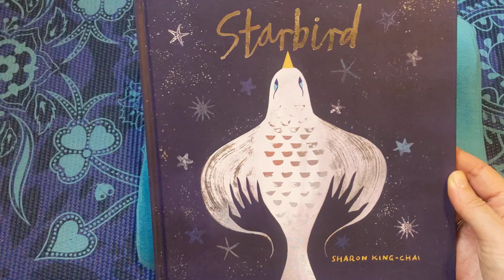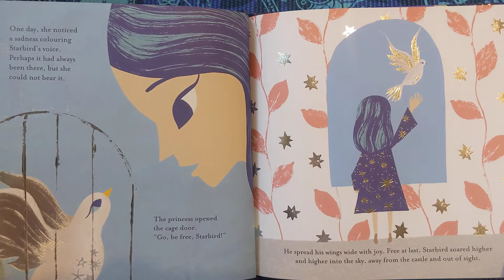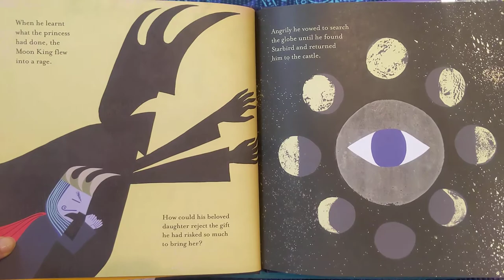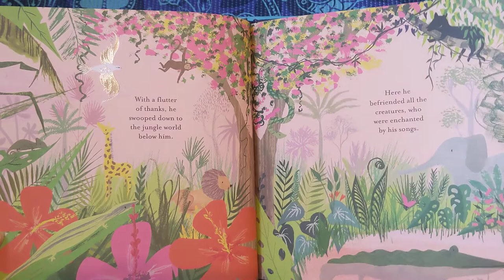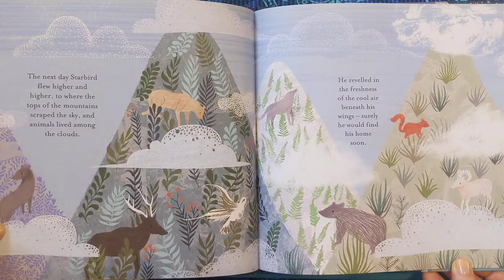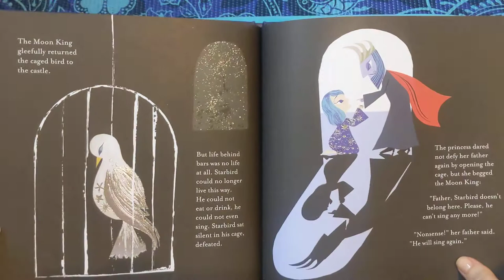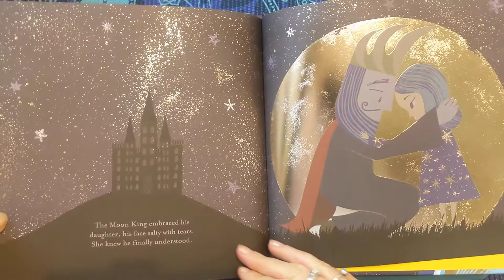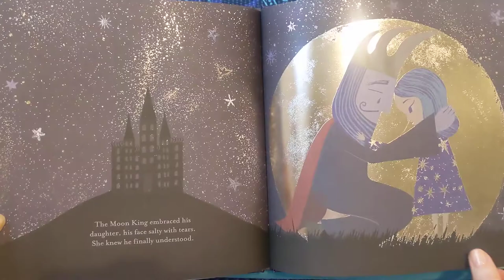Stories for kids | Starbird by Sharon King-Chai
A beautiful, original folk story about love and freedom. The illustrations in this are absolutely stunning!

text and illustrations © Sharon King-Chai 2019